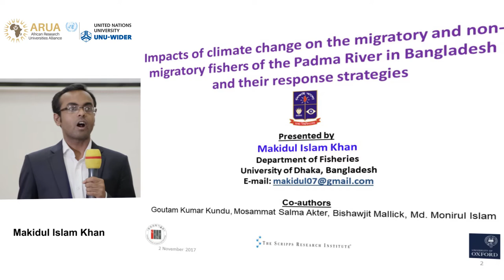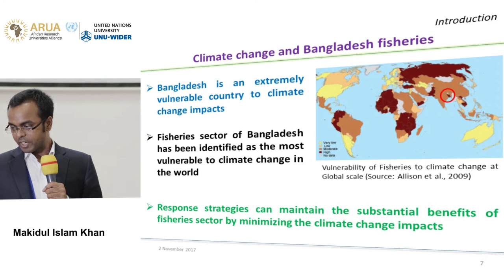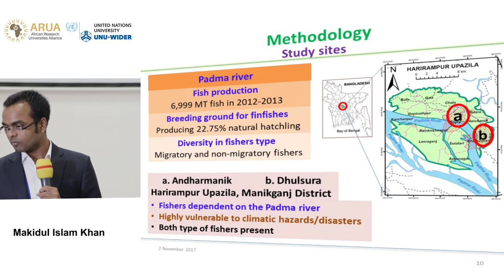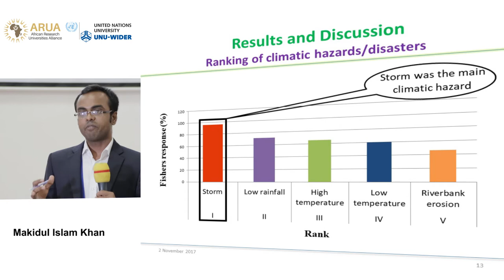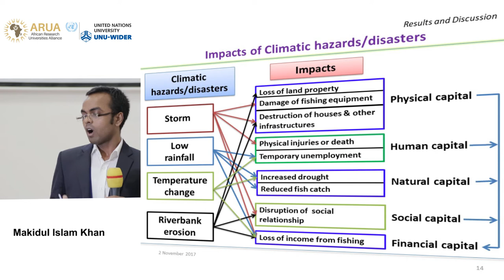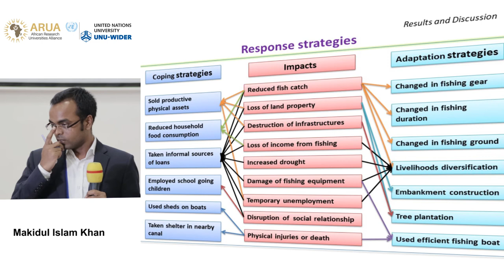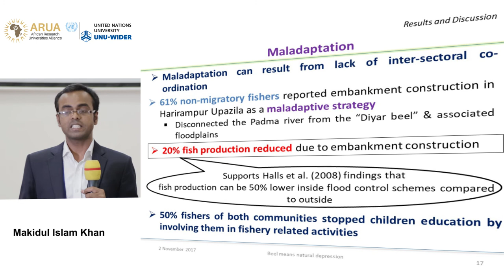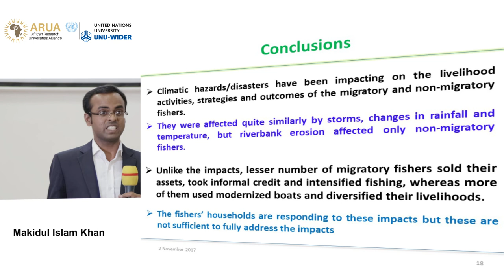Migration and mobility conference | Environment and natural resources II - Makidul Islam Khan